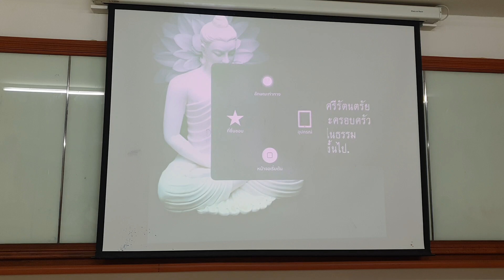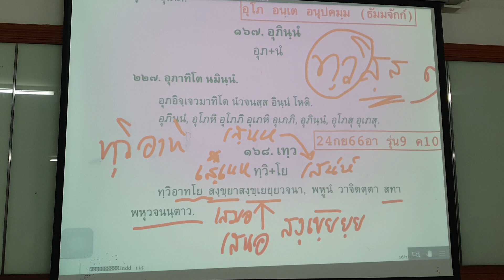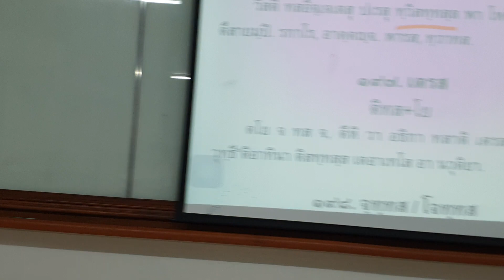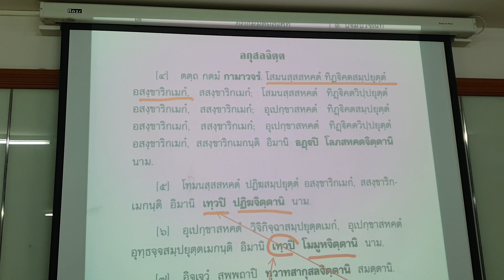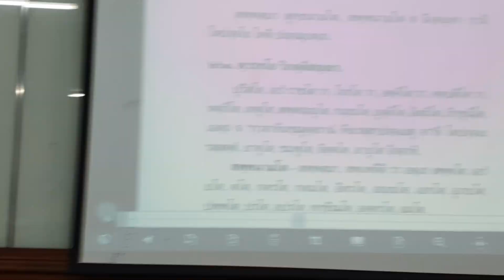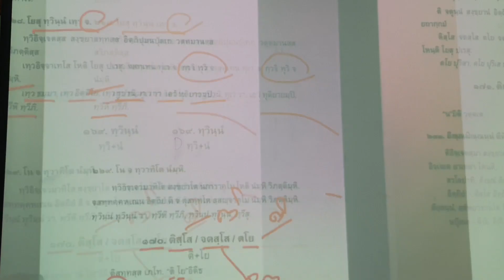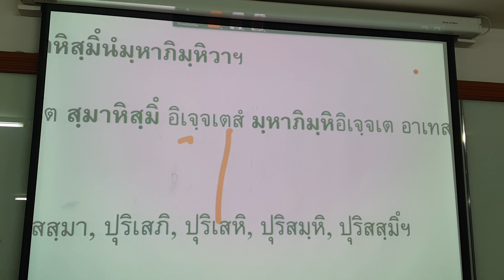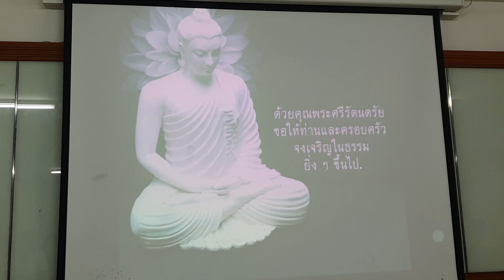ปทรูปสิทธิเบื้องต้น นาม๒ สัพพนามคณะ ตอน ๑๑ ทฺวิ ติ จตุ สูตร ๒๒๘-๒๓๐ : อ.รุ่งอรุณ จันทร์สงคราม 011066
สัพพนามคณะ ตอน ๑๑
สังขยาสัพพนาม  : ทฺวิ  ติ จตุ
สูตร ๒๒๘  โยสุ ทฺวินฺนํ เทฺว จ,
๒๒๙  โน จ ทฺวาทิโต นํมฺหิ,
และ ๒๓๐ ติ-จตุนฺนํ  ติสฺโส-จตสฺโส, ตโย-จตฺตาโร, ตีณิ-จตฺตาริ
ชั้นเรียน รุ่น ๙ ปี ๒ เทอม ๒/๒๕๖๖
ศึกษาย้อนหลังทั้งหมดใน Playlist ด้านล่างนี้